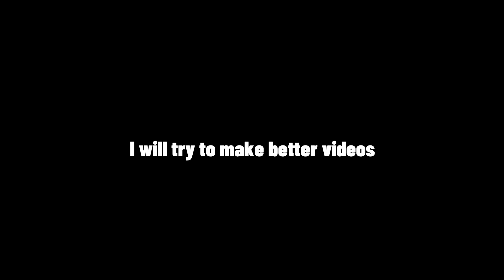Blox Fruit Hight Light #2 | Le2St